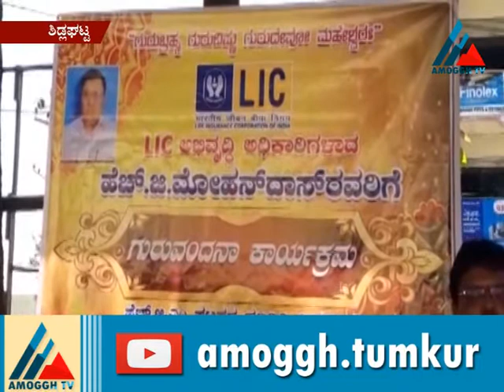Amoggh News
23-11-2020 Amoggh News